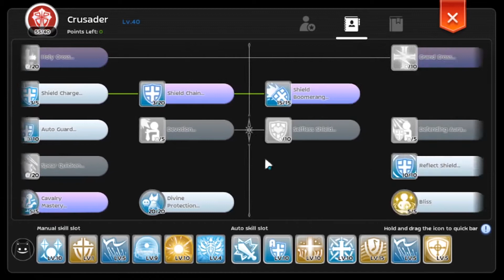Ragnarok M: Eternal Love : How to tank Thanatos Tower Legend 3F using Diving Avenger Heal build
In this video, I will show you my version of Divine Avenger Heal build to tank Thanatos Tower Legend Floor 3 in ragnarok mobile eternal love.